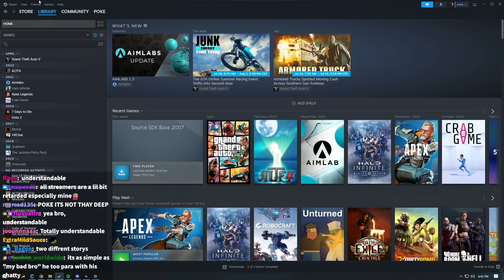Pokelawls talks about why he confronted xQc live and Gigi having the "card"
Join Pokelawls, the popular Canadian Twitch streamer and content creator, in his hilarious and captivating gaming streams. With an energetic and charismatic personality, Pokelawls has garnered a dedicated fanbase through his comedic reactions, engaging commentary, and mastery of popular games like Grand Theft Auto V, Among Us, and Valorant. Collaborating with other prominent streamers, he creates unforgettable moments and fosters a strong community. Experience the infectious charm, gaming expertise, and authentic interactions that make Pokelawls' content highly engaging and entertaining. Prepare for a gaming adventure like no other and get hooked on the fun with Pokelawls!